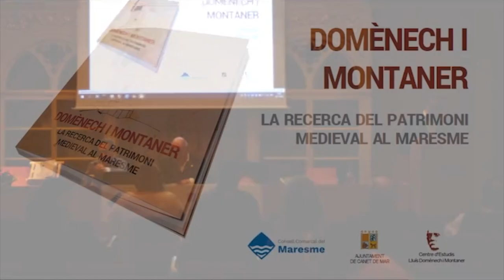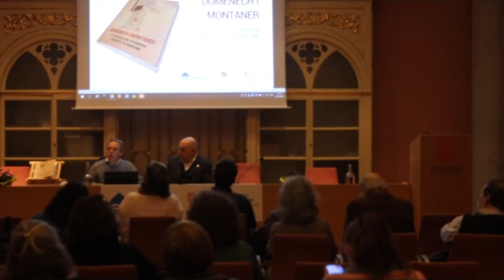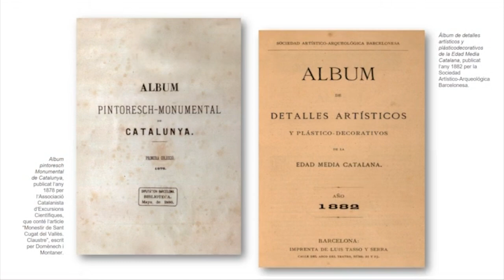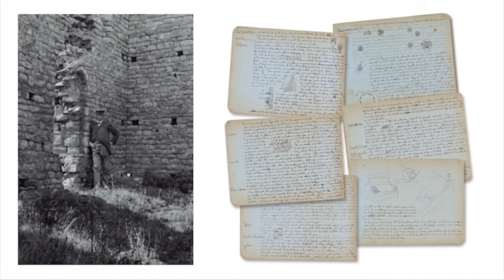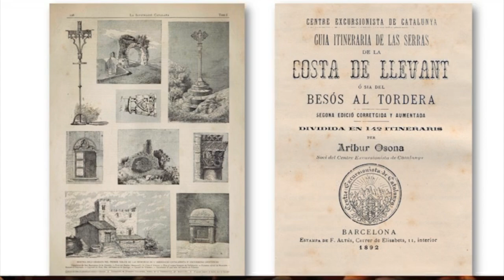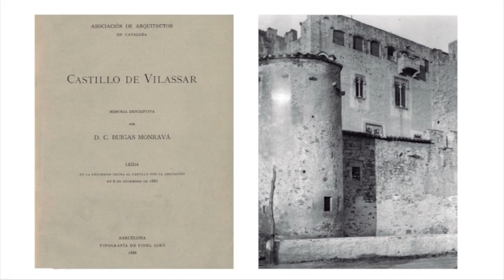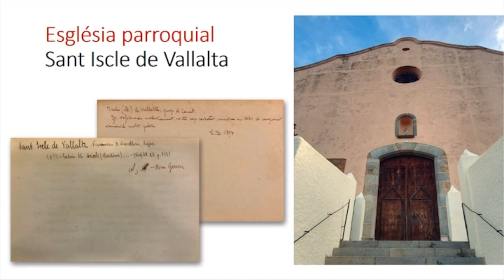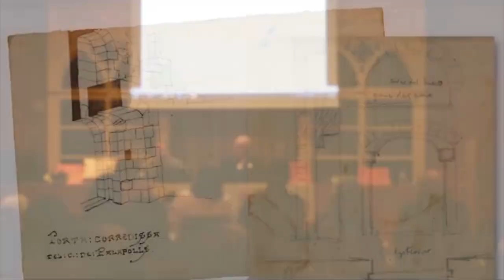Presentació del llibre ‘Domènech i Montaner. La recerca del patrimoni medieval al Maresme’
00:00:33 Alexis Serrano Méndez, director de l’Arxiu Comarcal del Maresme
00:05:42 Carles Sàiz Xiqués, historiador i autor del llibre
00:48:15 Pere Xirau Espàrrech, alcalde de Canet de Mar

L’arquitecte Lluís Domènech i Montaner (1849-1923) aprofitava les seves estades d’estiueig i lleure a Canet de Mar, on tenia casa i d’on eren filles la seva mare i la seva esposa, per anar fent excursions a diferents pobles de la costa de Llevant on visitava i documentava el seu patrimoni medieval. Domènech i Montaner, excursionista convençut, es va moure per tota la comarca, encara que amb una major presència a la zona nord: el castell de Palafolls, Roca Rossa de Tordera i el monestir de Sant Pau de Sant Pol de Mar, els més documentats.
Fruit d’aquestes sortides, el seu arxiu conserva encara avui diferents fitxes de referències bibliogràfiques, textos i notes breus, fotografies de monuments i alguns aixecaments planimètrics.
Coincidint amb la commemoració del centenari de la mort de l’arquitecte s'ha volgut posar en relleu tota aquesta documentació maresmenca, aplegant-la en aquest volum.
La publicació del llibre ha estat editat pel Centre d’Estudis Lluís Domènech i Montaner i ha comptat amb el suport del Consell Comarcal del Maresme i de l'Ajuntament de Canet de Mar.
Mataró, 20 de febrer del 2024.

Nota: Degut a problemes tècnics en l'enregistrament, la qualitat del visionament és força deficient en alguns fragments. Disculpeu les molèsties.